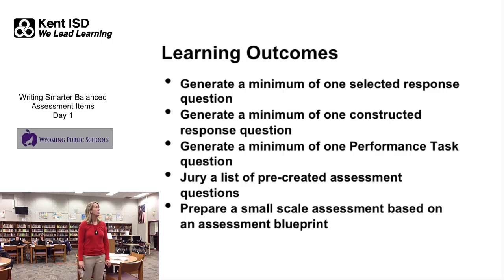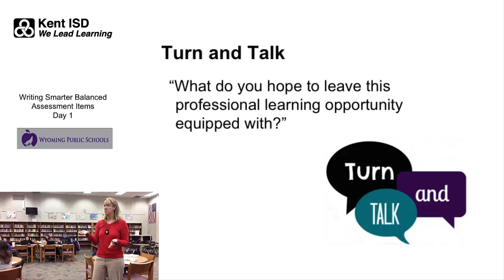Wyoming Assessment PD 2